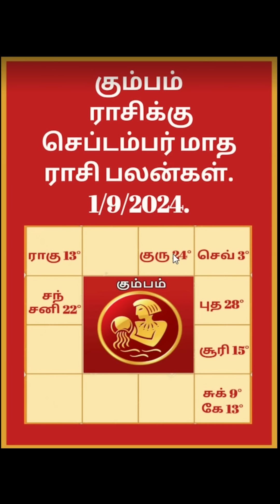கும்பம் ராசிக்கு செப்டம்பர் மாத ராசி பலன்கள் kumpam rasikku September matha rasi Palangal 1/9/2024.